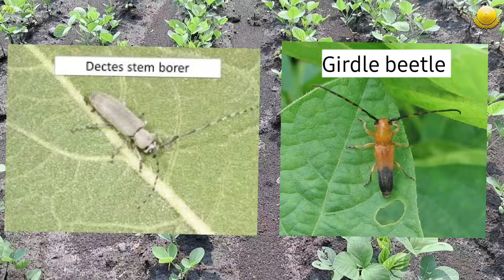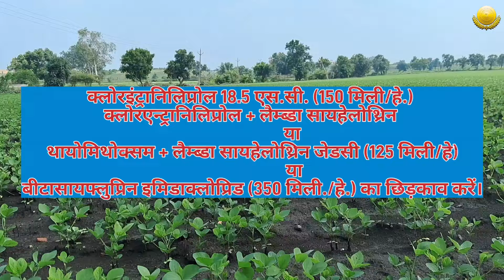Soyabean me tana chedak control | Soybean stem borer | सोयाबीन मे तना छेदक कीट का नियंत्रण कैसै करे?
धन्यवाद